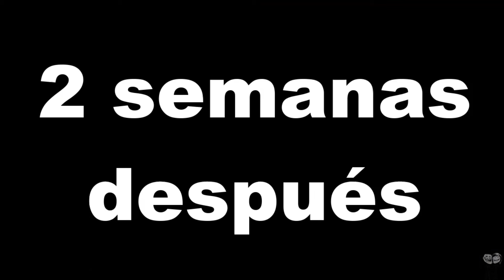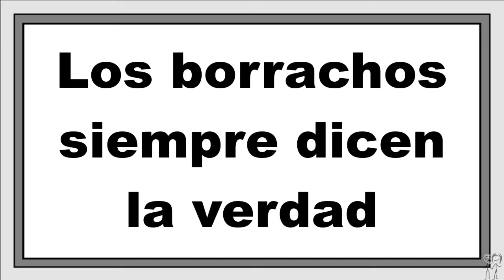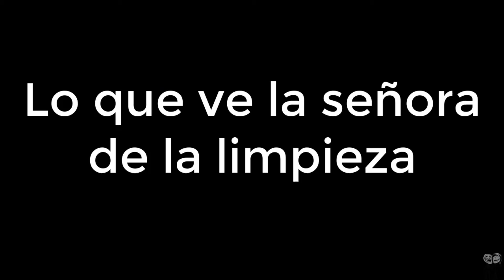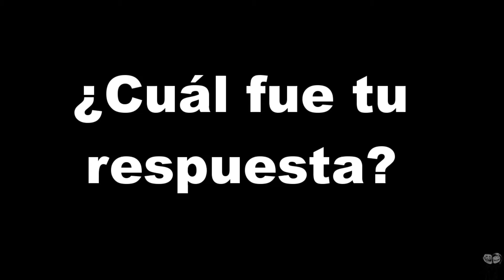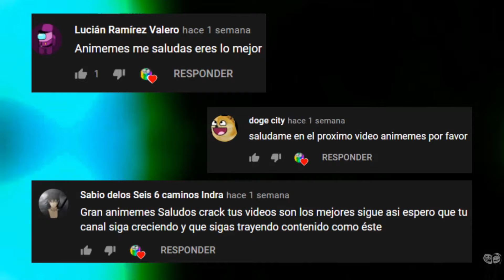Colección de los mejores chistes del colegio 6 / Trolleos épicos en el Colegio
Saludos cordiales.